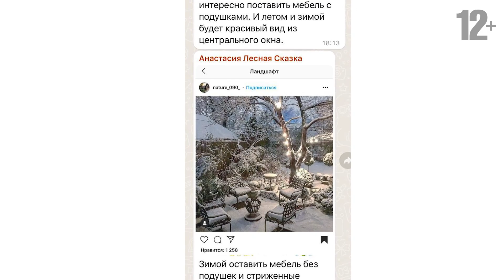Как проектировать сад на участке 11,5 сотки. Часть 1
Рада приветствовать Вас на канале, посвящённому ландшафтному дизайну и умному проектированию.🤓

Видео сняли по вашим заявкам о том, как мы проектировали «Сад 7-ми комнат» в Коттеджном посёлке «Лесная сказка».

В первой серии я «по полочкам раскладываю» этапность проектирования сада: от оценки территории во время первого выезда до формирования плана функционального зонирования.

Хронометраж видео:
1:15 - 3D видео сада;
2:37 - этапность проектирования;
2:43 - ключевые задачи, предусмотренные Техническим заданием;
3:22 - оценка и анализ участка;
6:09 - план инсоляции;
6:43 - план функционального зонирования.

В следующей серии вы увидите, как выглядел первый эскиз этого проекта и как он эволюционировал в генплан, а также как мы рассуждали, работая над проектом.

Рады быть полезными, Мария Кордубаева и команда Royal Gardens!